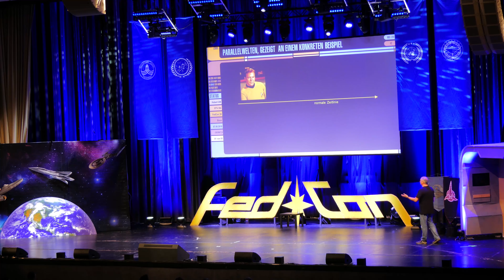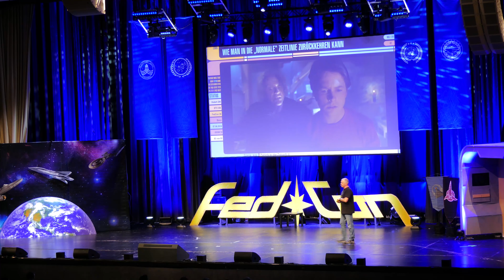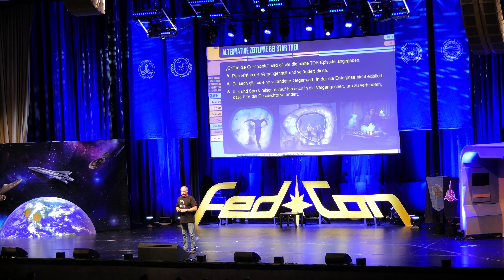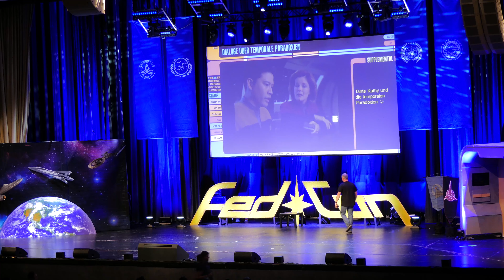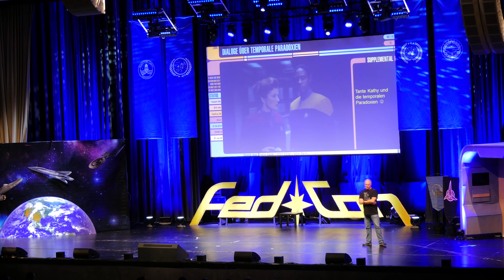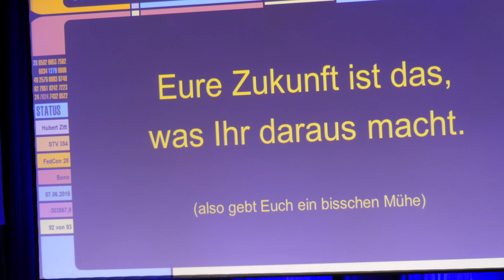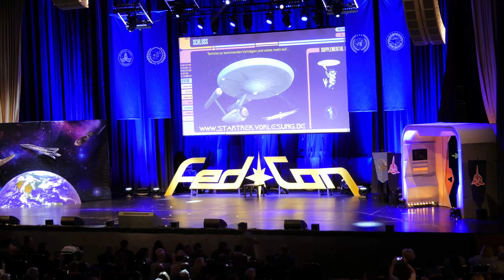FedCon 2019 - Panel - Hubert Zitt (Timelines)